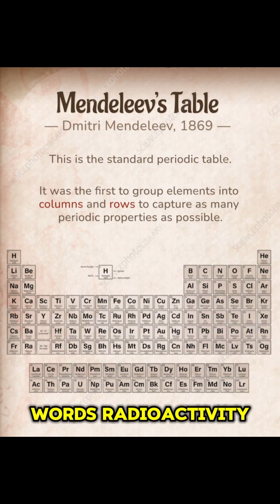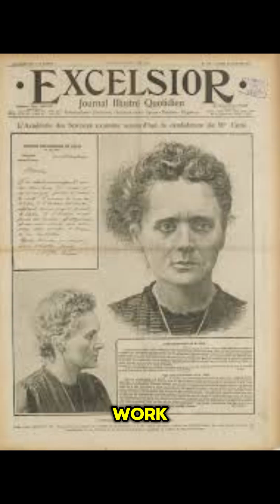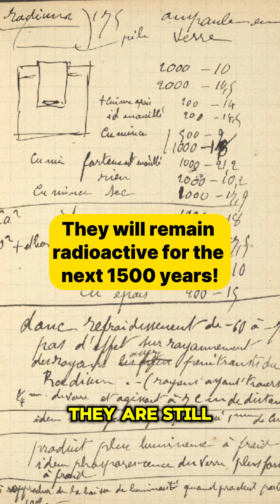Marie Curie Price Of Genius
Step into the world of Marie Curie, a trailblazing scientist who defied convention and changed the course of history. This YouTube Short, "The Price of Genius," explores the life of the only person to win two Nobel Prizes in different scientific fields. Discover her groundbreaking work with radioactivity and the discovery of polonium and radium. But what was the true cost of her genius? Learn about the immense personal sacrifices she made and the health challenges she faced due to her research. Was she a hero, or a victim of her own dedication? Join the discussion in the comments!